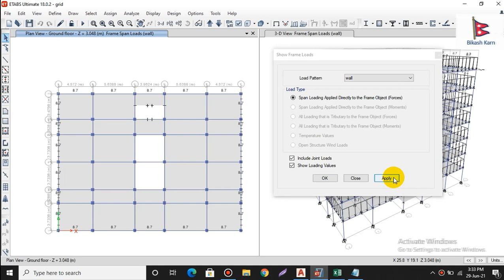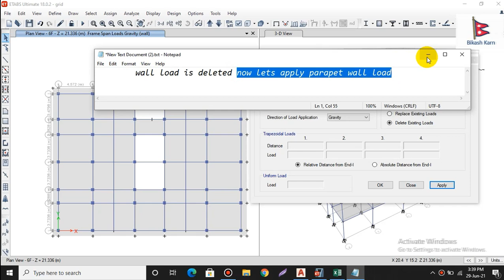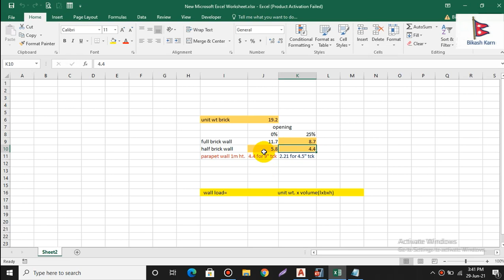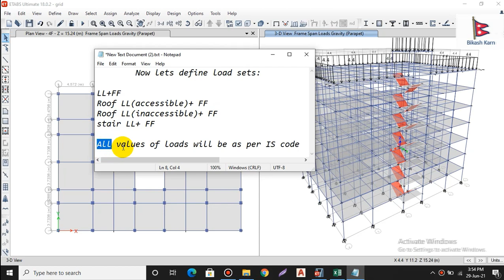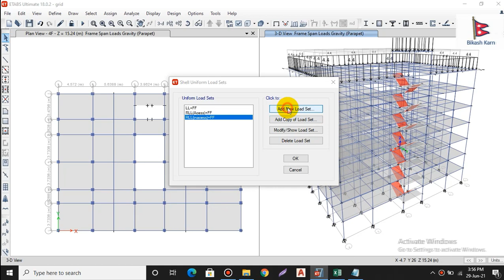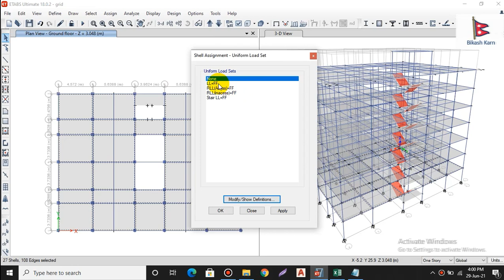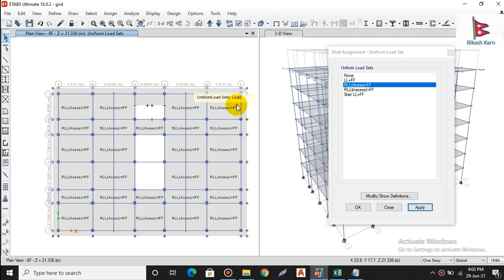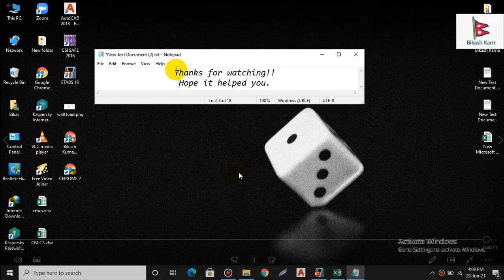09. || Assign Shell Load || Loadset in ETABS.